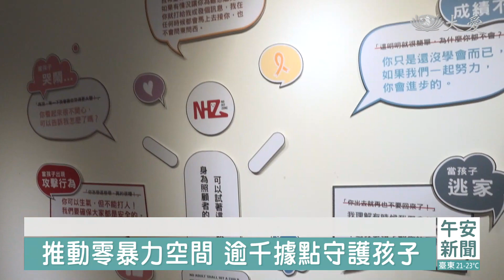孩子不哭！No Hit Zone公共場合零暴力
兒福聯盟公布「公共場合目睹大人打罵小孩經驗」調查，發現近9成民眾見過大人打罵、用力拖走小孩的情形，造成兒童心理健康影響。推動「No Hit Zone零暴力空間」，減少兒童受暴力狀況產生，全國兒少組織、民間企業，合計超過一千個據點加入，期待共同打造零暴力空間。

民眾 陳小姐：「我覺得小孩可以管教，但是最好不要當著所有人的面。」

民眾 林小姐：「餐廳就有看到，就是家長就是會可能小孩子吵鬧，就直接打小孩。」

您也曾經在公共場合目睹大人管教小孩的情況嗎？據兒福聯盟調查，近九成民眾都有經驗。

兒福聯盟執行長 白麗芳：「影響的不只是親子的關係，還有孩子的自我價值，那長期來說，不管是他的人際關係、親密關係，這些都會受到影響。」

輔大醫院主任 范修平：「美國的數據或台灣數據都告訴我們說，小時候曾經經歷過虐待的孩子，他們長大，可能會家暴他們家人的機率會大幅地上升。」

暴力行為在社會廣泛存在，兒福聯盟推動「No Hit Zone零暴力空間」，透過店家學習、理解，並貼上認證標章，達到宣導效果，共計超過一千個據點加入。

兒福聯盟執行長 白麗芳：「如果我們在外面的空間，能是覺得比較友善跟安全的，讓家長不會有很大的壓力，就是好像孩子一哭鬧就要制止孩子，而是說，我們其實周遭的人也可以用比較理解的眼光，給他們時間空間。」

推動社會價值和文化，打造安全的社會空間，達到教育效果，掌握最佳處理方式，共同守護孩童的身心健康。

陳品潔 謝啟泉 台北報導